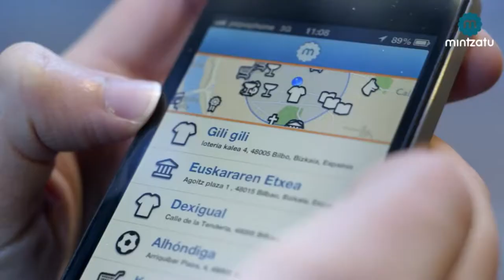Mintzatu: erosketetan ere euskaraz!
Mintzatu euskaraz hitz egiten den munduko leku guztiak elkarlanaren bidez identifikatzea helburutzat daukan proiektua da. Horrela, gure hizkuntza partekatzeko leku berriak aurkitzera lagunduko dizu.
Zer egin dezakezu Mintzatun?
- Euskaraz mintzatzen den munduko lekuak bilatu
- Euskaraz mintzatzen den leku berriak etiketatu
- Zure kokalekua partekatu eta euskaraz norekin hitz egiten duzun esan
- Euskaraz hitz egiteko lagun berriak egin eta aurkitu

Sar zaitez eta esan non egiten duzun euskaraz!